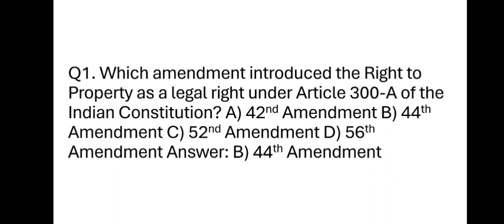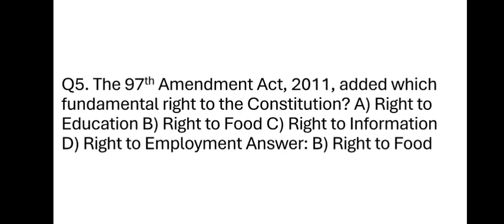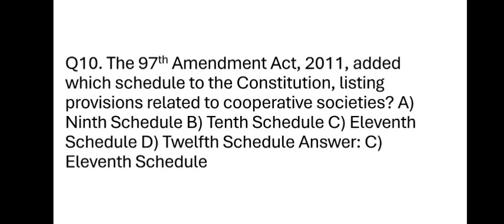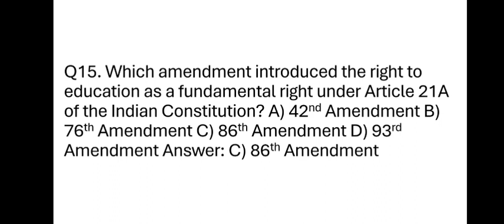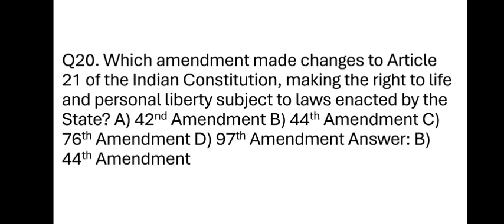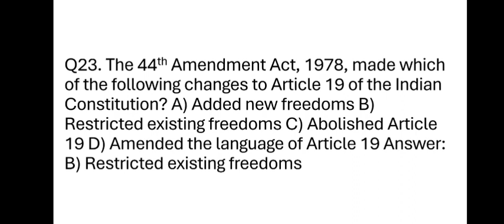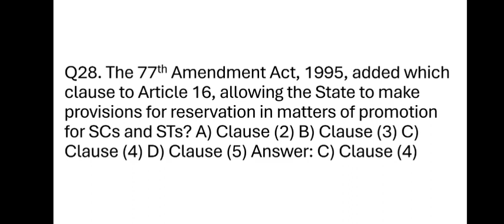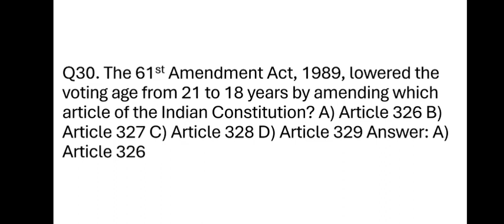Important Ammendments to fundamental rights of Indian constitution@Imtiyaz944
Multiple choice questions with answers on important Ammendments to fundamental rights of Indian constitution#Indian Polity@Imtiyaz944